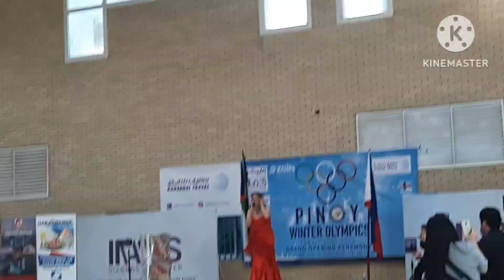Pinoy Olympics singing competitions sa Kuwait 2022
April 2022, filipino in kuwait held a Pinoy olympics, basketball, volleyball, bicycles, motorcycles, pageants and singing competitions. and Aklanon sa Kuwait (ASK)is one among the organizations joined this competitions